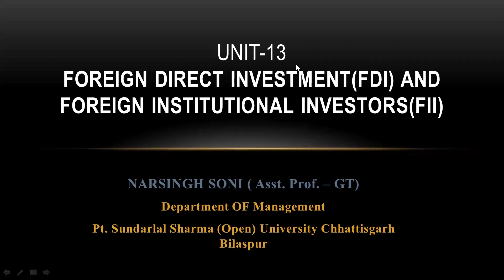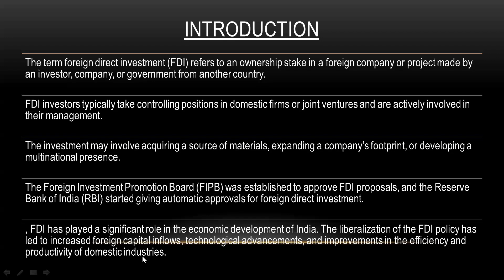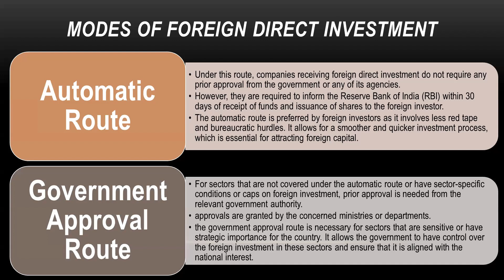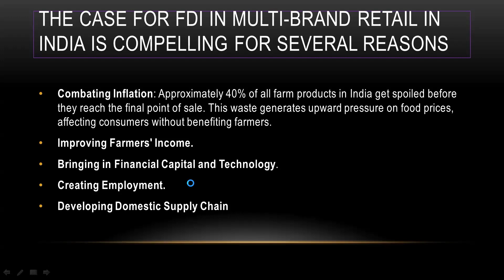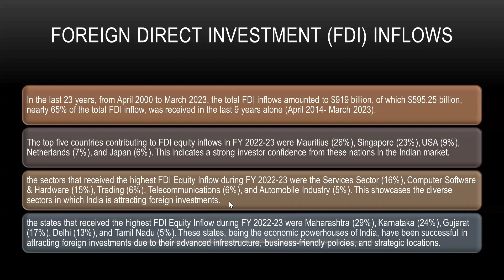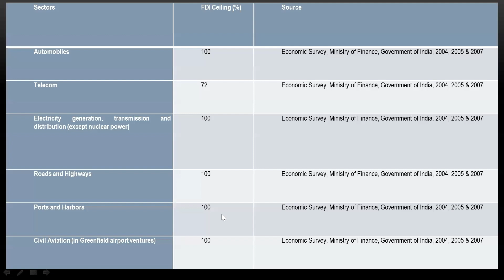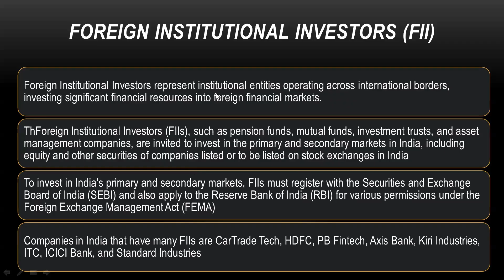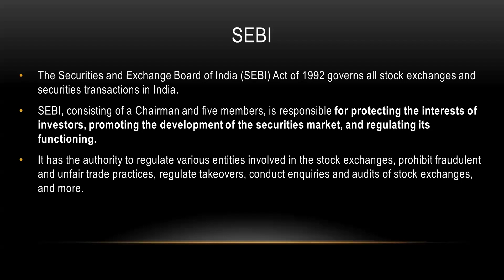foreign direct investment and foreign institutional investor FDI & FII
foreign direct investment and foreign institutional investor FDI & FII By Narsingh Soni